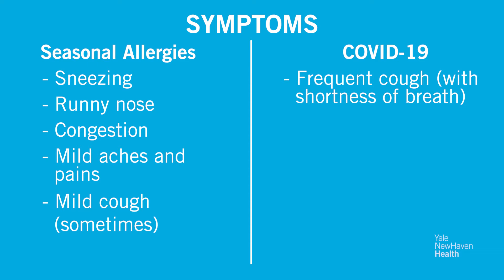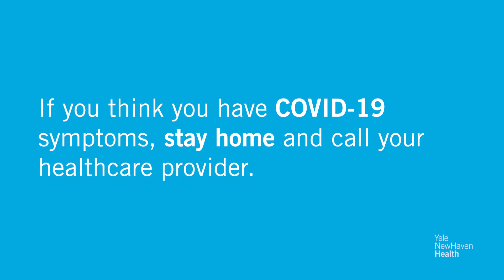Seasonal Allergies vs. COVID-19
Spotting the Signs and Symptoms

469_Allergies_vs_COVID_03